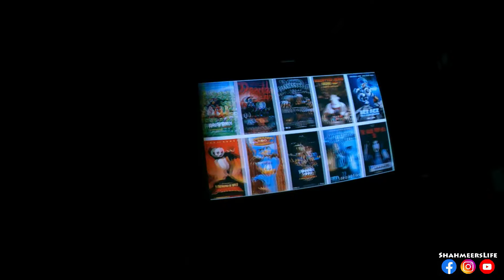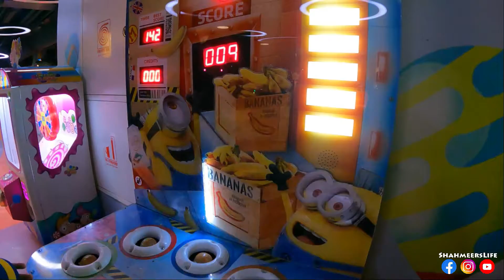A visit to Fun Factory Emporium Mall Lahore | Shahmeers Life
Hello friends
My Name is Shahmeer Shahid and I upload videos targetted towards kids..

Thanks Jazak Allah Khair.
Stay Blessed